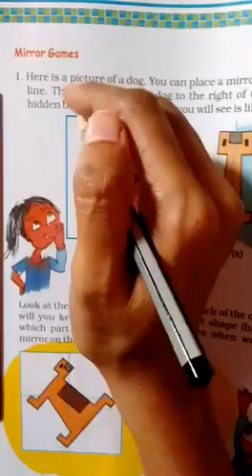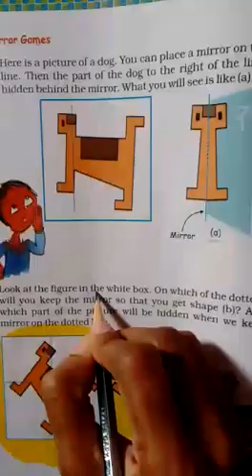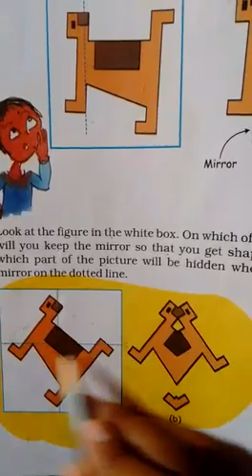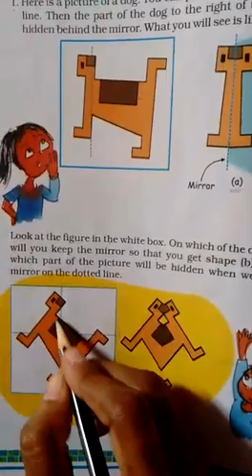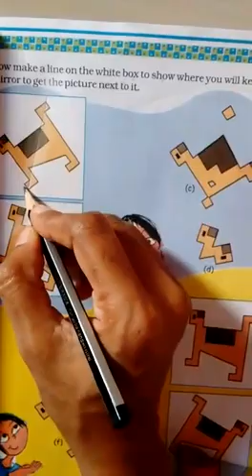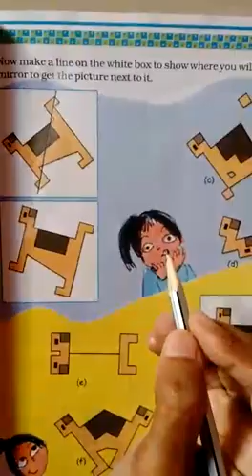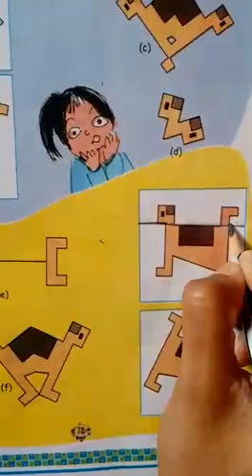STD:-5 ENG. MED. SUB:-MATHS DT:-01-10-2021